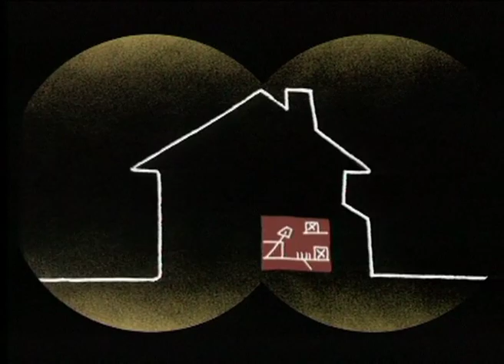Secrétariat D'état à la Consommation - Prévention des Accidents Domestiques (1992, France)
Directed by Michel Gondry at le Village